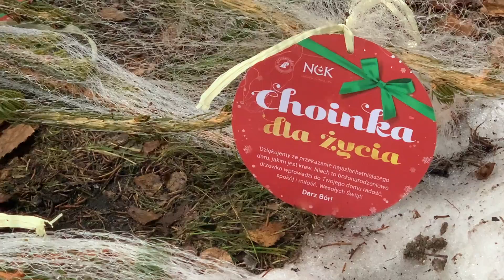Choinka dla życia - akcja Lasów Państwowych i Narodowego Centrum Krwi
Przed świętami Bożego Narodzenia Lasy Państwowe wspólnie z Narodowym Centrum Krwi promują ideę honorowego krwiodawstwa.

Dawcy, którzy 16 grudnia br. oddali krew lub jej składniki - płytki krwi lub osocze, w wyznaczonych miejscach, otrzymali naturalne drzewka świąteczne przygotowane przez Lasy Państwowe.

Akcja odbyła się we współpracy z Regionalnymi Centrami Krwiodawstwa i Krwiolecznictwa - łącznie w ponad 40 punktach w całej Polsce.